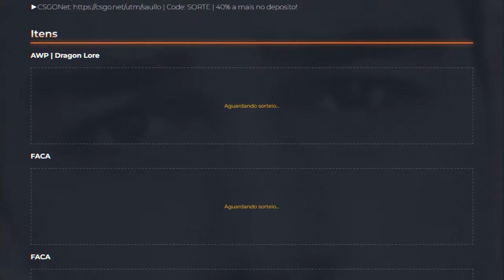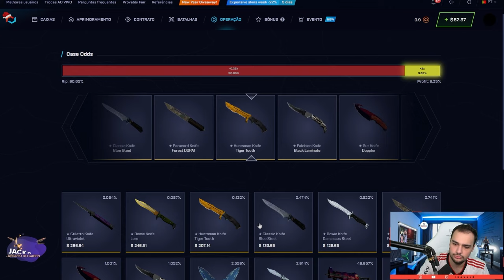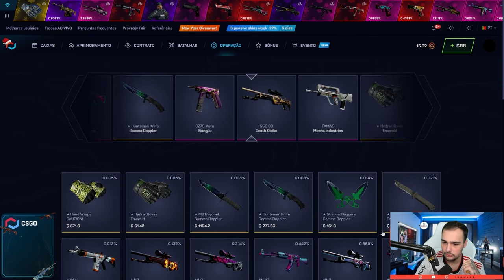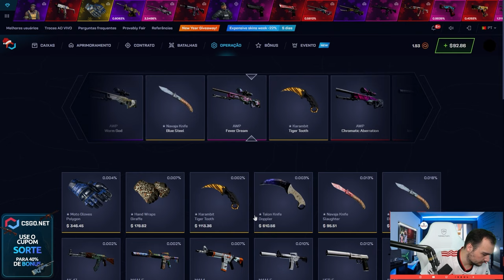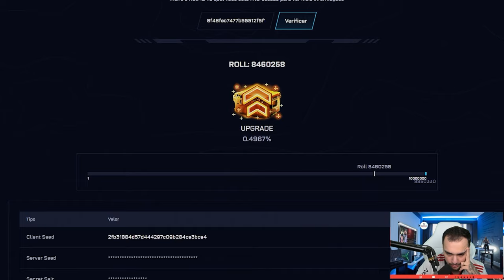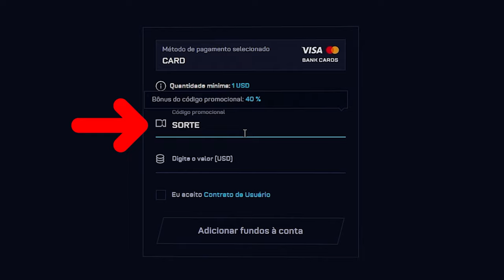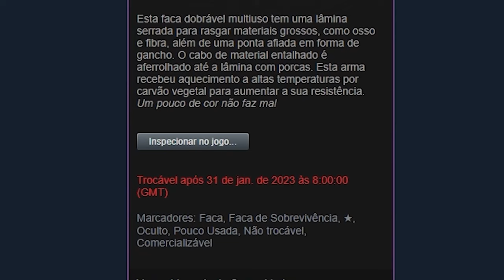TUDO ou NADA para ganhar uma FACA (★) CASE HARDENED para o INSCRITO